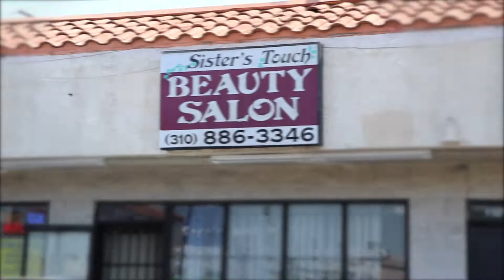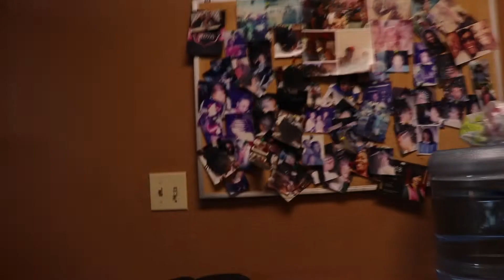NAILS DONE, HAIR DONE!! ( 7 ) l Katrina Manor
Katrina Manor. I tell the story and introduce your voice to new ears.

Katrina Manor Introduces “Episodes”, a series where you’re taken on how each song is made to be. Each song is divided into seasons. The First Season in “#” Released on August 8, 2021.

Episode 7, Come with my to get my braids done for the summer!💜

Song heard in Video, “#” by Katrina Manor

You can listen to # on all Streaming Platforms Listed Below

Products

Eyes

Lips

I hope you enjoyed Episode 7 of the Journey! 💜